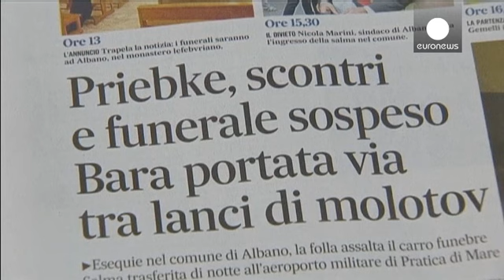Body of Nazi war criminal Erich Priebke at airport in Rome after funeral halted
The coffin of Nazi war criminal Erich Priebke is being held at a military airport near Rome after...

The coffin of Nazi war criminal Erich Priebke is being held at a military airport near Rome after his funeral was disrupted by protesters.

Rome's mayor, Ignazio Marino, says he may ask the German government for help, although Priebke's hometown of Hennigsdorf near Berlin has refused to take his body.

Marino has said that burying Priebke in Rome would be an insult. Local residents agreed.

"It's right that he is sent out of Italy, he needs to be kicked out of Italy, he doesn't deserve to be here, particularly in Rome, absolutely not" one local woman said.

Another man added: "It's right that he is sent back to his country, only this, for the harm that he has done."

Yesterday riot police were brought in as angry residents and neo-nazis clashed as the funeral car entered a cemetery.

A right-wing group, the Catholic Society of St Pius, had organised the funeral despite local protests.

The former SS officer, who died aged 100 last week, had been serving a life sentence under house arrest in Rome for his role in the killing of 335 civilians in one of Italy's worst wartime massacres.